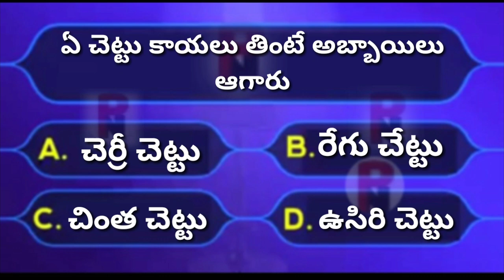Interesting తెలుగు 11112 - 1113 - 32102 ( GK ) / Palle Navvulu A To z